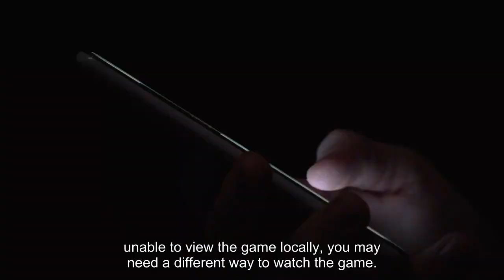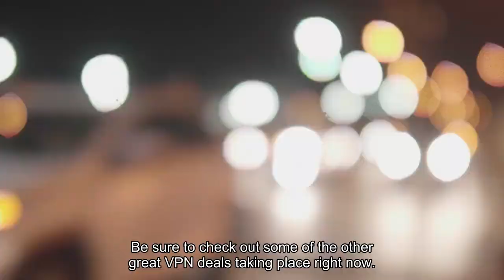Man United vs. Fulham Livestream How to Watch English Premier League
After notching up four wins from their last five English Premier League fixtures, Manchester United will be looking to maintain their momentum as they host midtable Fulham. Big victories against fellow European hopefuls Aston Villa and West Ham have revitalized the home side's roller coaster campaign. But Erik Ten Hag will have to make do on Saturday without a key element in that revival, with in-form striker Rasmus Højlund ruled out for this match with a muscle injury. Fulham's on-loan forward Armando Broja has recovered from illness, but fellow striker Raúl Jiménez is definitely out with a hamstring injury. Key midfielder João Palhinha also misses out for the Cottagers through suspension. Below, we'll outline the best live TV streaming services to use to watch the game live wherever you are in the world. A run of good results has seen Erik ten Hag's Man United side climb to within touching distance of the UEFA Champions League qualifications places. Joe Prior/Visionhaus/Getty Images Manchester United vs. Fulham: When and where? Manchester United host Fulham at Old Trafford on Saturday, Feb. 24. Kickoff is set for 3 p.m. GMT (10 a.m. ET, 7 a.m. PT in the US and Canada; and 2 a.m. AEDT on Sunday, Feb. 25, in Australia). How to watch the Man United vs. Fulham game online from anywhere using a VPNIf you find yourself unable to view the game locally, you may need a different way to watch the game -- that's where using a VPN can come in handy. A VPN is also the best way to stop your ISP from throttling your speeds on game day by encrypting your traffic, and it's also a great idea if you're traveling and find yourself connected to a Wi-Fi network, and you want to add an extra layer of privacy for your devices and logins. With a VPN, you're able to virtually change your location on your phone, tablet or laptop to get access to the game. So if your internet provider or mobile carrier has stuck you with an IP address that incorrectly shows your location in a blackout zone, a VPN can correct that problem by giving you an IP address in your correct, non-blackout area. Most VPNs, like our Editors' Choice, ExpressVPN, make it really easy to do this. Using a VPN to watch or stream sports is legal in any country where VPNs are legal, including the US, UK and Canada, as long as you have a legitimate subscription to the service you're streaming. You should be sure your VPN is set up correctly to prevent leaks: Even where VPNs are legal, the streaming service may terminate the account of anyone it deems to be circumventing correctly applied blackout restrictions. Looking for other options? Be sure to check out some of the other great VPN deals taking place right now. Sarah Tew/CNETExpressVPN is our current best VPN pick for people who want a reliable and safe VPN, and it works on a variety of devices. It's normally $13 a month, and you can sign up for ExpressVPN and save 35% -- the equivalent of $8.32 a month -- if you get an annual subscription.